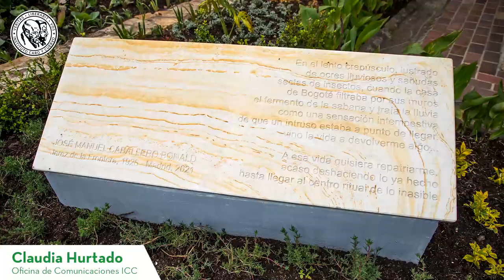Inauguran el Jardín de la Amistad España-Colombia en homenaje a José Manuel Caballero Bonald